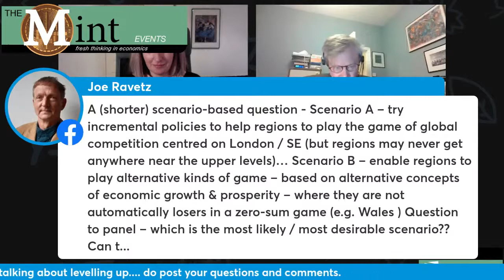Levelling up - will it turn Britain into a more equal country?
'Levelling up' is the nearest the Conservative Party has to a big idea and now it has just become a White Paper, which opens with the following words:

"Levelling up is a moral, social and economic programme for the whole of government. The Levelling Up White Paper sets out how we will spread opportunity more equally across the UK."

So has this White Paper converted a slogan into a credible strategy to close the gaping inequality gap in Britain, now at near post-war levels? Or is it just more 'Blah, Blah, Blah'?

Join this live-streamed event at 18:00 - 19:30 on 15th March for what promises to be a lively debate on one of the most important issues of the day: how to break Britain's long high inequality, high poverty cycle? You will be join the debate by posting your questions and comments.

It will be chaired by Miatta Fahnbulleh, Chief Executive of NEF, with Stewart Lansley, author and academic, Erica Roscoe from IPPR North and and Andrew Carter, Chief Executive of the Centre for Cities.